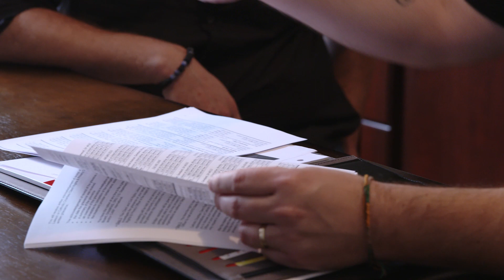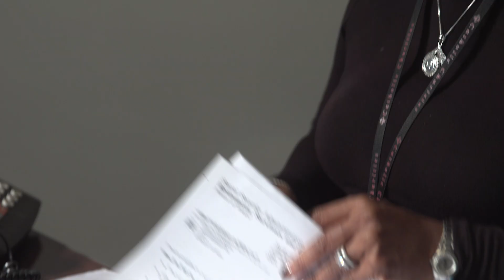2020 Catholic Charities Annual Appeal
The theme for the Catholic Charities 2020 Annual Appeal is: Though We Are Many, We Are One In Christ. Your generous gift to the Appeal will support people in need throughout Northeast Ohio, regardless of their background, race or religion.